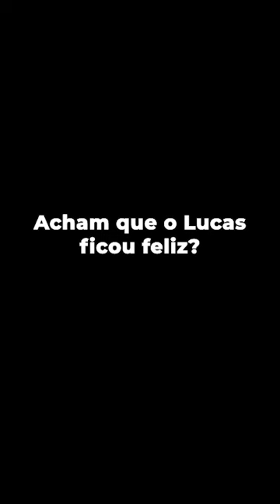Fizemos o LucasWithStrangers FELIZ